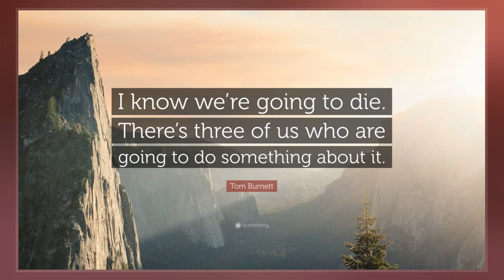Tom Burnett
Thomas Edward Burnett Jr.  was an American who was the vice-president and chief operating officer of Thoratec Corporation, a medical devices company based in  Pleasanton, California. He resided in San Ramon, California. On September 11, 2001, Burnett was a passenger on board United Airlines Flight 93, which was hijacked as part of the September 11 attacks. He, along with other passengers, formed the plan to retake the plane from the hijackers, and led the effort that resulted in the crash of the plane into a field in Stonycreek Township near Shanksville, Pennsylvania, thwarting the hijackers’ plan to crash the plane into a building in Washington, D.C., most likely either the U.S. Capitol Building or the White House.